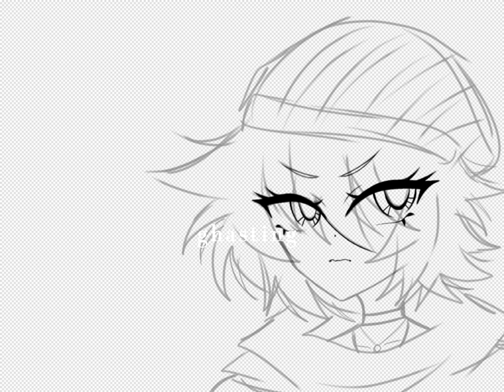Shin Tsukimi || 90’s anime style speedpaint (yttd)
app : ibis paint x
time taken : 2hrs
character : shin tsukimi from yttd

omg I rlly love this drawing 😭😭 I hope u guys like it
also, Ive been inactive bc I’ve been very unmotivated, and tired, I’ll try being active again though

‼️DO NOT USE THIS IN ANY WAY WITHOUT MY PERMISSION‼️